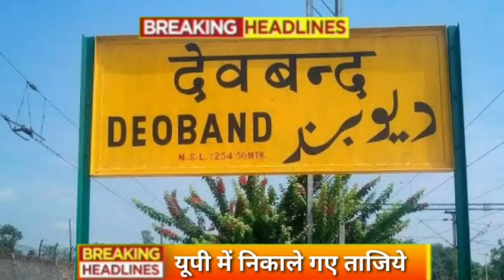Aaj sham ke mukhya Taza samachar|Bihar NRC|Yes bank